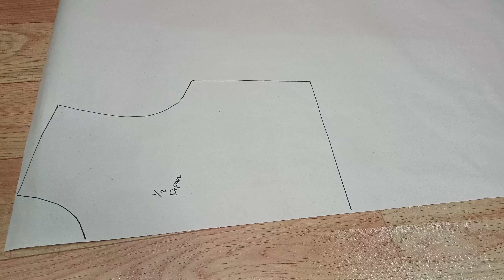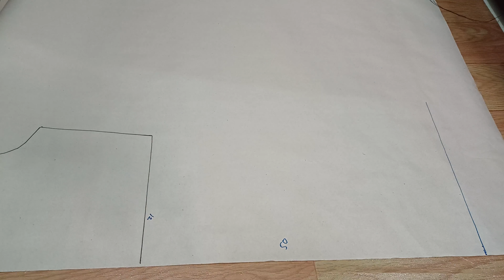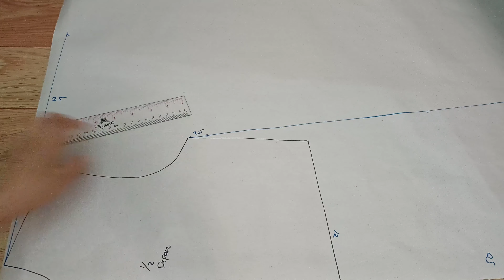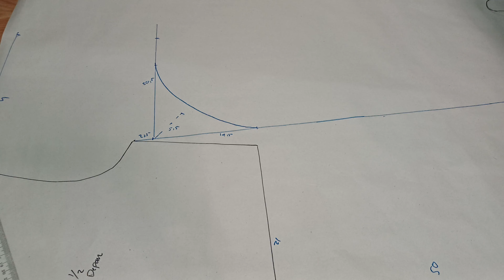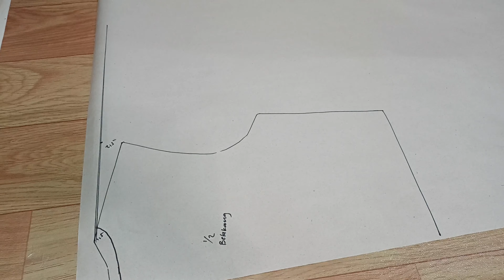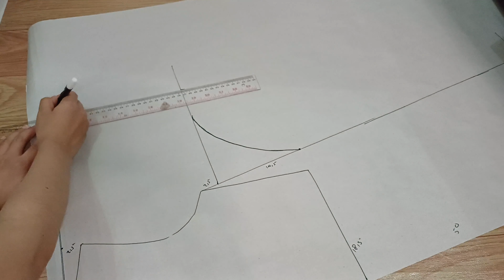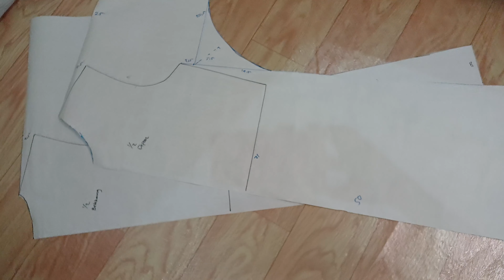TUTORIAL MEMBUAT POLA OUTER | CARDIGAN TUTORIAL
Untuk toturial cara menjahit Outernya akan saya share di video berikutnya.